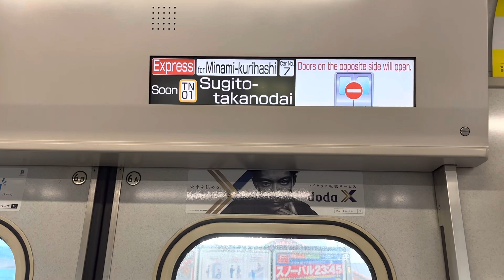こちらは開きません？